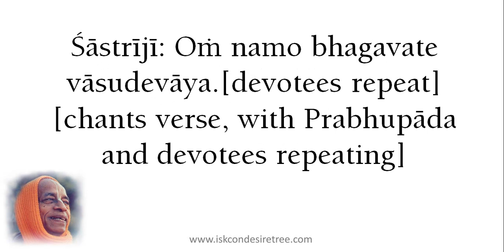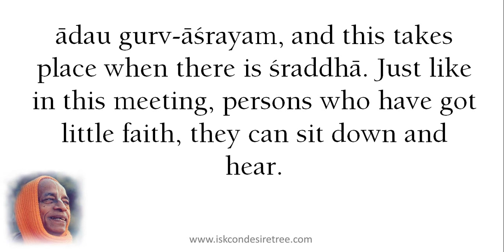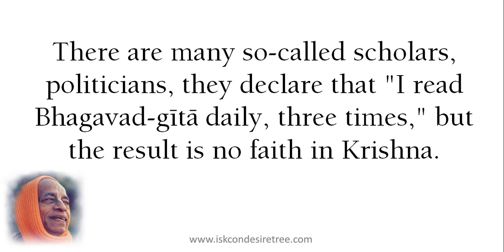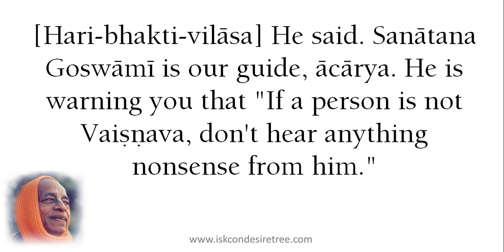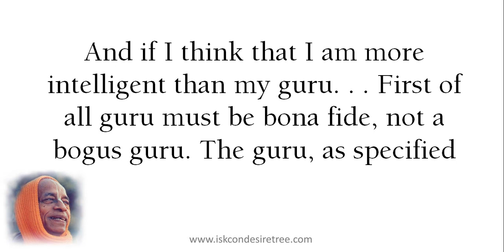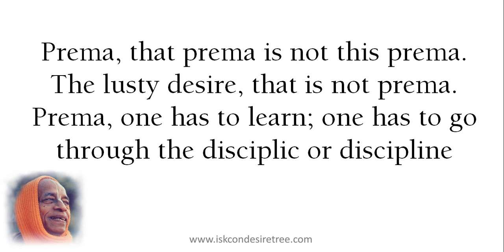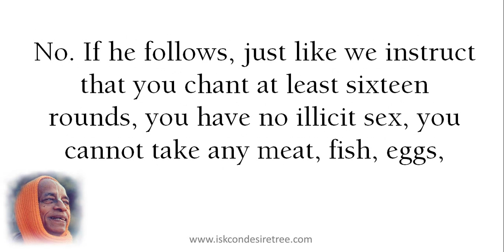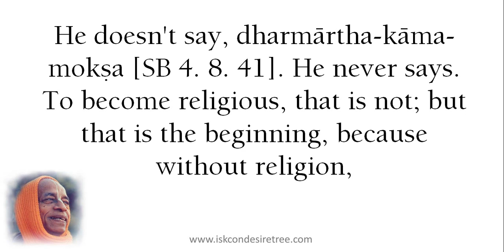"Making Faith Firm" by Srila Prabhupada (SB 7.9.7) Mayapur, February 14, 1976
Srimad-Bhagavatam 7.9.7
Mayapur, February 14, 1976